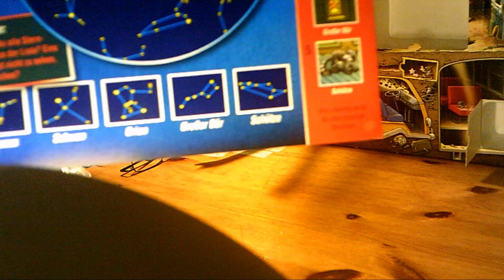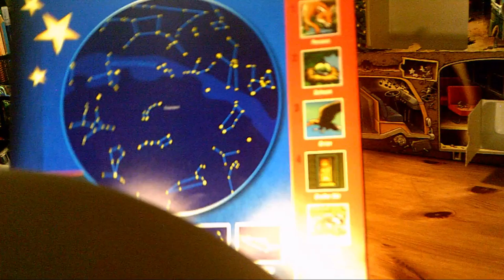Die drei ??? Törchen 11 Adventskalender